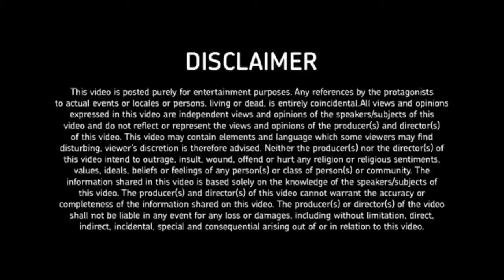Fake Rice in India- BEWARE!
fake rice in india
How To Identify Fake Chinese Rice
A video has surfaced in which it appears to show a factory in vietnam which is producing artificial rice made from plastic. Rice is a staple in asia and fake rice is a big problem. A vietnamese resident had told a local newspaper that she selected some of the uncooked grains and put then into a frying pan. After being fried for five minutes, the grains started to melt and burn like plastic. She said plastic rice may have been mixed in the rice batch.